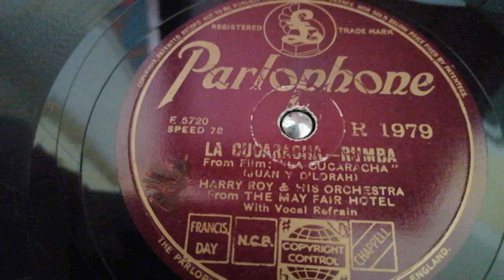"La Cucaracha" - Harry Roy (1934)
Harry Roy & His Orchestra from The Mayfair Hotel with vocal refrain. Recorded 1934 in London.
The song was written by Juan Y. D'Lorah and became very popular by the 1934 short American Musical Picture "La Cucaracha", filmed in gorgeous Technicolor. Here's the film scene
Wikipedia tells about the song:
"La Cucaracha ("The Cockroach") is a popular Mexican folk song about a cockroach who cannot walk. The song's origins are unclear, but it dates back at least to the 1910s during the Mexican Revolution. The song's melody is widely known and there are many alternative 'stanzas'. "
The Orchestra was a British Dance Band formed in the early 1930s by Harry Roy. They initially broadcasted from London venues, Café Anglais and The Mayfair Hotel.
This Parlophone record is played on an Electrola Portable, model 106 in red.